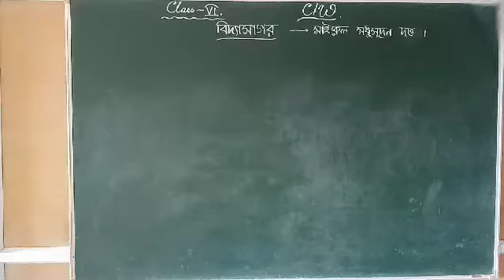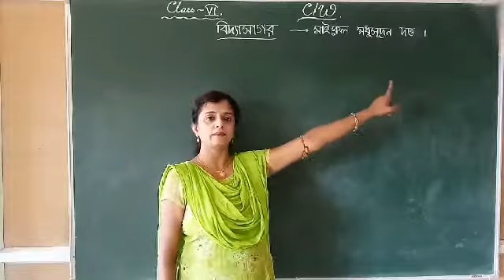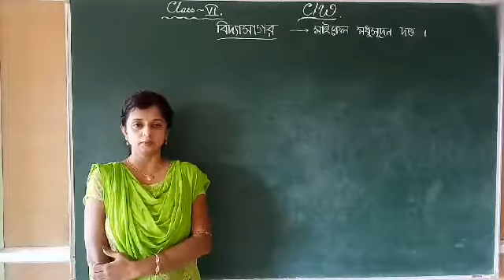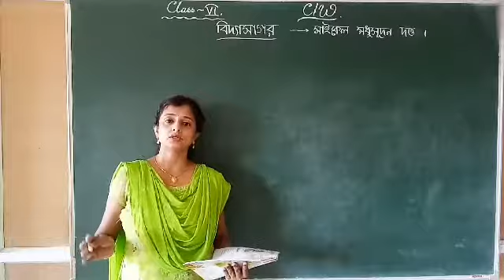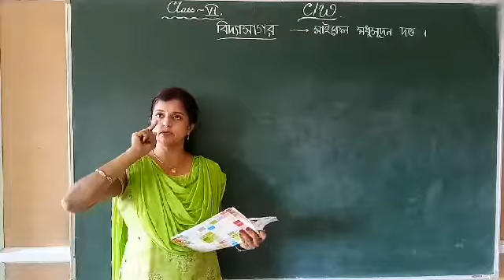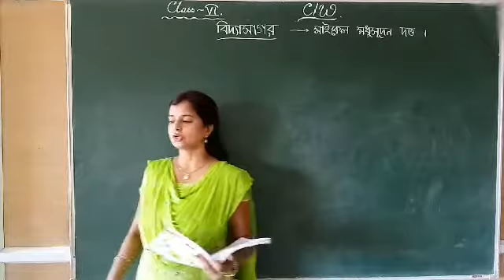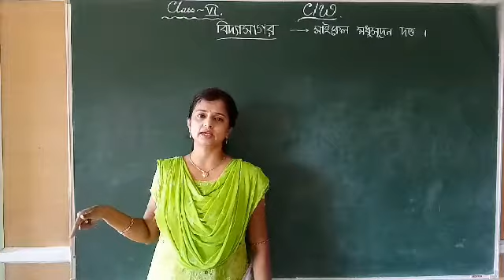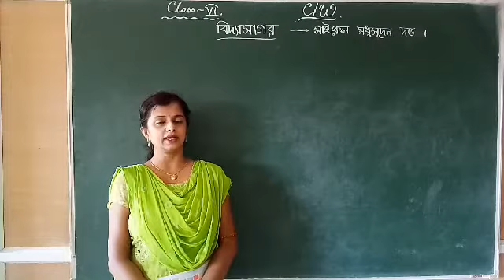Bidyasagar (video lesson).